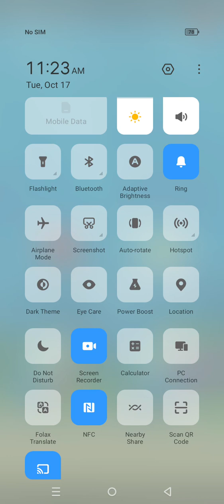fishdom ads, help the fish collection 29 puzzles mobile game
fishdom ads, help the fish collection 22 puzzles mobile game |

fishdom ads Minigameplay
fishdom